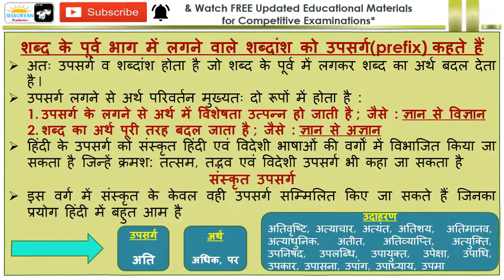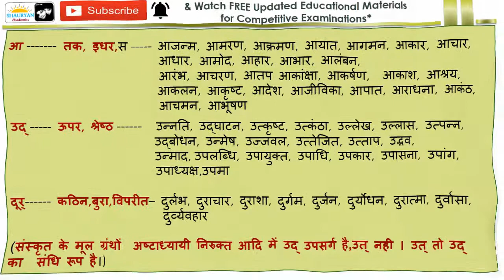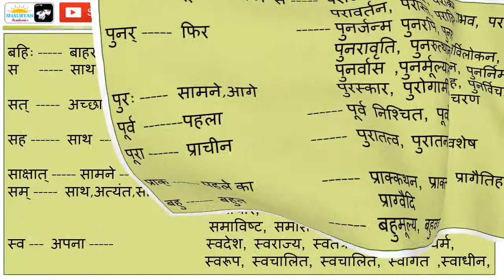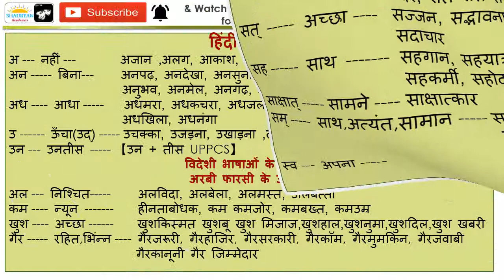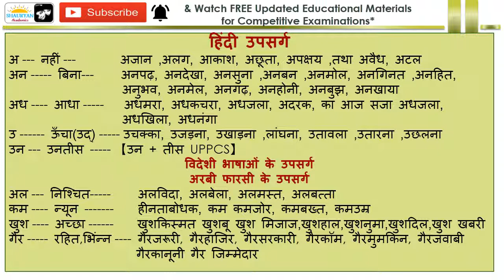उपसर्ग(Prefix)- -हिंदी व्याकरण, Hindi Grammar, Hindi Vyakaran for Competitive Examinations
उपसर्ग ऐसे शब्दांश जो किसी शब्द के पूर्व जुड़ कर उसके अर्थ में परिवर्तन कर देते हैं या उसके अर्थ में विशेषता ला देते हैं। उप (समीप) + सर्ग (सृष्टि करना) का अर्थ है - किसी शब्द के समीप आ कर नया शब्द बनाना।
class9 Prefix
kamayni Jay Shankar Prasad Hindi,
kamayni Shradha sarg ki Vyakhya,
kamayni Asha Sharma ki Vyakhya,
kamayni chinta sarg ki Vyakhya
kamayni nirved sarg ki Vyakhya
kamayni ke 15 sargon ki Vyakhya
UPSC Mein Puche Gaye prashn
kamayni se sambandhit civil Seva Pariksha kamayni ke prashn
Jaishankar Prasad ke kamayni ka vishleshan

इतिहास लेखन की परंपरा और हिंदी साहित्य
हिंदी साहित्य का इतिहास लिखने का सर्वप्रथम प्रयोग किसने किया?
हिंदी साहित्य का इतिहास, हिंदी साहित्य का इतिहास लिखने का सर्वप्रथम प्रयोग किसने किया,
गार्सा द तासी
हिंदी साहित्य ऑप्शनल फॉर यूपीएससी,
हिंदी साहित्य ऑप्शनल बीपीएससी,
हिंदी साहित्य ऑप्शनल यूपीपीएससी,
हिंदी साहित्य ऑप्शनल सिविल सेवा परीक्षा,
हिंदी व्याकरण से संबंधित प्रश्न,
वैकल्पिक प्रश्न हिंदी साहित्य से संबंधित,
हिंदी साहित्य में उत्तर मध्यकाल को रीतिकाल क्यों कहा जाता है?
रीतिकाल की पृष्ठभूमि
रीतिकाल साहित्य की विशेषताएं
रीतिकाल की प्रमुख प्रवृतियां
रीतिकाल के कवियों को कितने वर्गों में बांटा जा सकता है
रीतिकाल और
लक्षण ग्रंथ का संबंध

adikal Hindi sahitya,
adiikal ki visheshtaen,
adikal ka naamkaran,
adikal ki pravrittiyan,
adikal ki paristhitiyan,
adikal ke kavi,
ritikal ke Pramukh pravrittiyan,
ritikal ke Pramukh visheshtaen,
ritikal kya hai, ritikal ke Pramukh Kavi,
 ritikalin Kavya, ritikal Kise Kahate Hain,
ritikal ke kaviyon ke naam,

हिंदी व्याकरण, Hindi Grammar, Hindi Vyakaran for Competitive Examinations